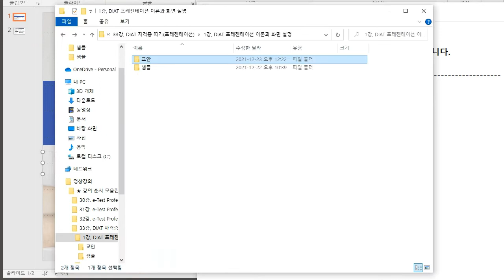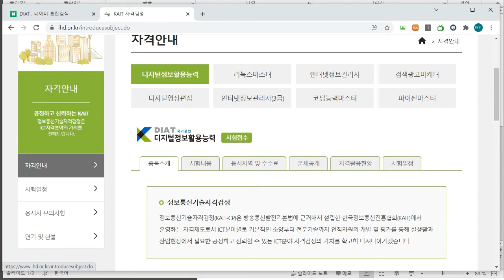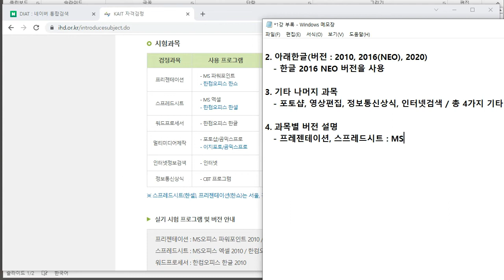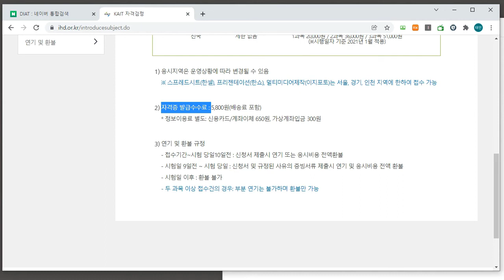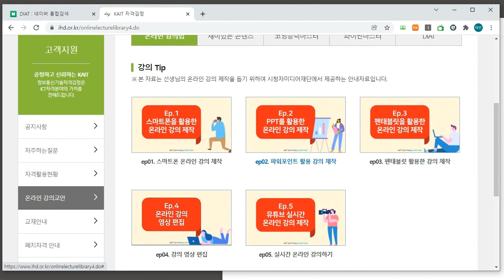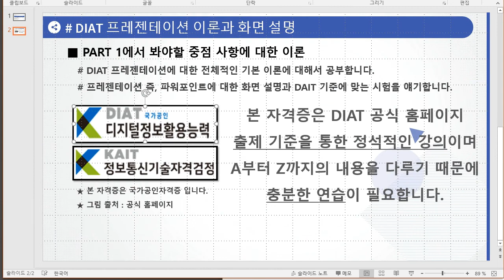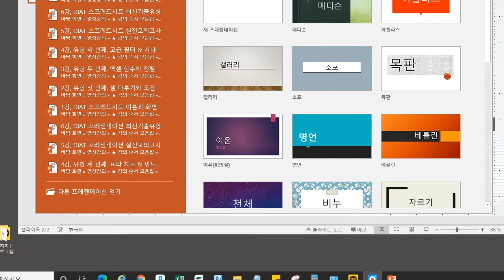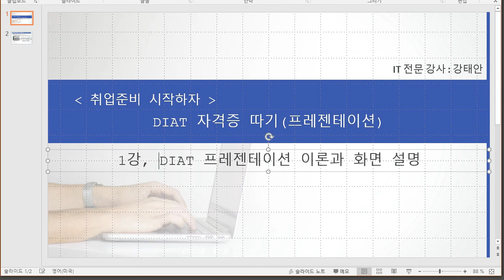DIAT 자격증 따기 (2022) - Part.1 프리젠테이션(MS Powerpoint 2016)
[디지털정보활용능력DIAT] DIAT 자격증 따기 (2022) - Part.1 프리젠테이션(MS Powerpoint 2016)

학습대상
- DIAT(디지털정보활용능력) 자격증을 처음 접하시는 분들

학습방법
본 강의는 DIAT(디지털정보활용능력) 자격증을 취득하기 위한 프리젠테이션 해설강의입니다.

강의특징
- DIAT(디지털정보활용능력) 시험의 핵심적인 내용들을 강조하여 자격증을 취득하는데 도움이 됩니다.

1. DIAT 프레젠테이션 이론과 화면 설명
2. 유형 첫 번째, 슬라이드와 각종 도형 편집
3. 유형 두 번째, 마스터와 애니메이션 & 단추
4. 유형 세 번째, 표와 차트 & 워드 아트
5. DIAT 프레젠테이션 실전모의고사
6. DIAT 프레젠테이션 최신기출유형